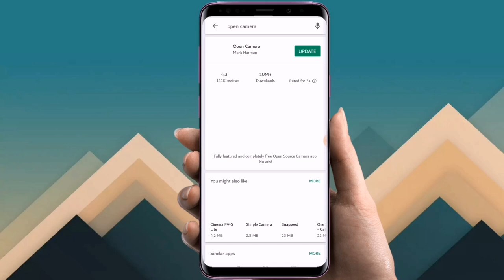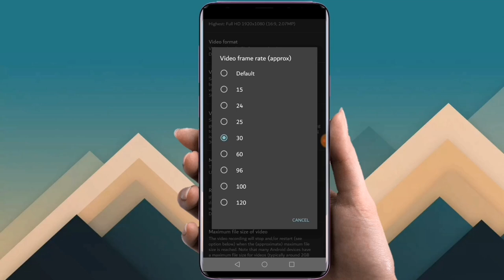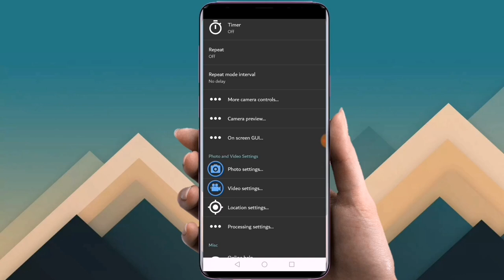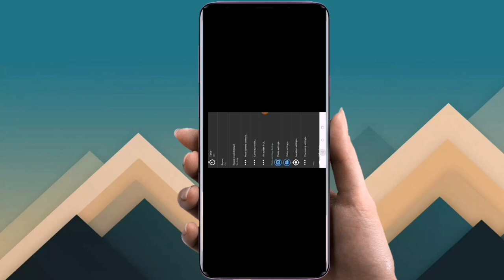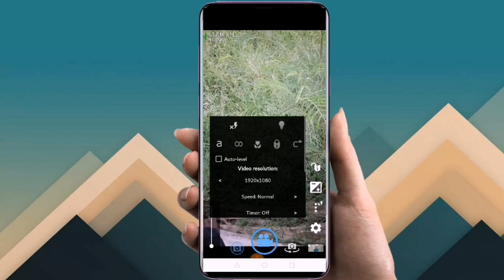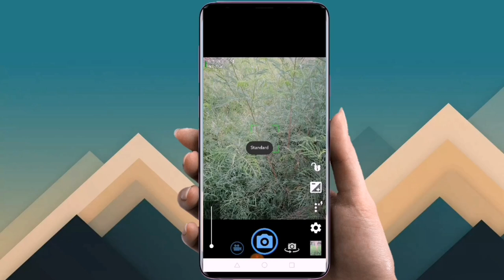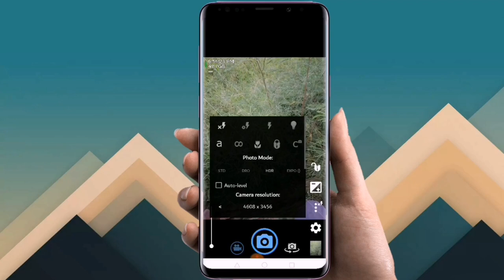আপনার ফোন ক্যামেরাকে বানিয়ে ফেলুন DSLR এর মত 📸 Best DSLR Camera Apps Bangla tutorial || Open Camera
মোবাইল দিয়ে DSLR মতো ভিডিও করুন 📸 Best DSLR Camera Apps Bangla tutorial || Open Camera App Tutorial
আপনার ফোন ক্যামেরাকে বানিয়ে ফেলুন DSLR এর মত !!! 😀
ঠিক দেখছেন আপনি ! আপনার ফোন ক্যামেরা তে নতুন মাত্রা যোগ করতে আজ নিয়ে এলাম নতুন একটি ক্যামেরা এপ ! কাজের মত এর নাম ও হল Open Camera App,

Open Camera আপনার শৈল্পিক দক্ষতাকে মোবাইলের স্ক্রিনে ওপেন করতে সাহায্য করবে। আপনি যদি ফেসবুকে শেয়ারের জন্য ছবি তুলতে আগ্রহী না হয়ে সিরিয়াস ফটোগ্রাফিতে ইচ্ছুক হন, তবে আপনার মোবাইলের জন্য এটিই হবে সেরা অ্যান্ড্রয়েড ক্যামেরা অ্যাপ। এইচডি কোয়ালিটির ভিডিও ধারণ তো করবেই এটি, সেই সাথে ভিডিও ধারণ করা অবস্থাতেই আপনাকে স্টিল ছবি তোলার সুযোগ দেবে অ্যাপটি।

এই অ্যাপটি ফোকাস মুড এবং সিন মুড সাপোর্ট করে, সেই সাথে হোয়াইট ব্যালেন্স ও কালার ইফেক্ট যথাযথভাবে ঠিক করে নেয়ার অপশনও রয়েছে এটিতে। এমনকি, এর ফেস ডিটেকশন ফিচারটি কোন দৃশ্য বা মানুষের একটি নির্ধারিত অংশকে ছবি কিংবা ভিডিওতে বিশেষভাবে তুলে আনতে সাহায্য করবে এটি।
কেউ ভেবে বইসেন না এই এপ দিয়ে ছবি তুল্লেই আপনার ক্যামেরার ছবি dslr এর মত হয়ে যাবে ! তবে আমি যথেস্ট আশাবাদি যে এই এপটি ফোন ক্যামেরার ছবি গুলোকে আরও সুন্দর করতে সাহায্য করবে, বাকিটা আপনার উপর । .
বন্ধু আপনি যদি আমাদের এই ভিডিও তো নতুন হয়ে থাকেন! তাহলে
আমাদের নিত্য নতুন ভিডিও গুলো সবার আগে প্রথমে আপনার কাছে পৌঁছে যাবে।

ইউটিউবার হতে কি কি লাগবে।

Bangla best audio editor app for Android..

✓Auto app আপডেট বন্ধু করুন।